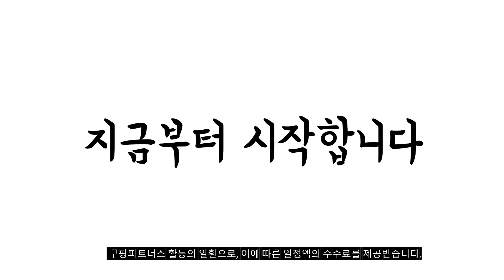2024년 불티나게 팔린 휴대용면도기 추천순위 TOP10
❤️❤️❤️ 휴대용면도기 구매 가격 평점 리뷰 정리해 봤어요! ❤️❤️❤️

[00:06]
10위. 샤오미 미지아 전기 면도기 S100 MSX201 블랙 [25,000원]

[00:11]
9위. 파나소닉 ES-RS10 휴대용 미니 전기면도기 실버 [22,630원]

[00:17]
8위. HA.M 휴대용 미니 방수 전기 면도기 차량용 [24,800원]

[00:22]
7위. #[인포벨 홈쇼핑]캡슐 면도기 초소형 미니 휴대용 전동  [29,900원]

[00:28]
6위. eyimtech 휴대용 방수 3헤드 미니 전기 면도기 [9,900원]

[00:33]
5위. Qlife휴대용 미니 전기면도기 스마트 방수 면도기 그라디언트 [7,900원]

[00:39]
4위. ZOZOFO 휴대용 미니면도기 방수 남성 여행용 Type-C [9,500원]

[00:44]
3위. 파나소닉 여행용 건전지식 휴대용 면도기 ES-RS10 [27,300원]

[00:50]
2위. 브라운 휴대용 전기면도기 시리즈X 5603 블랙 [47,120원]

[00:55]
1위. 브라운 휴대용 전기면도기 시리즈X 2.0 블랙 M1012 [49,470원]